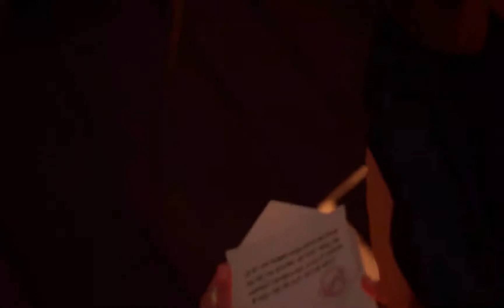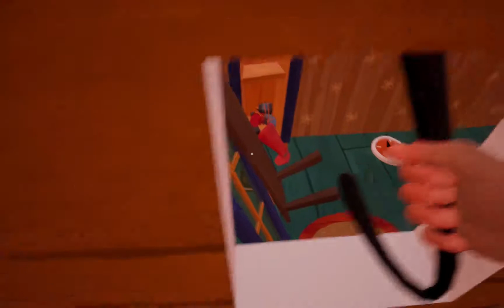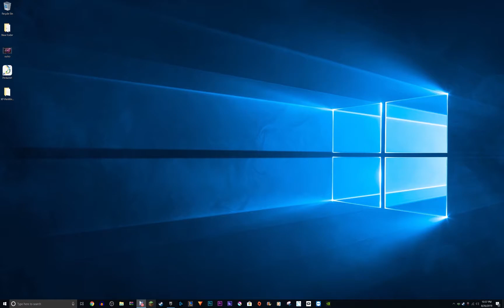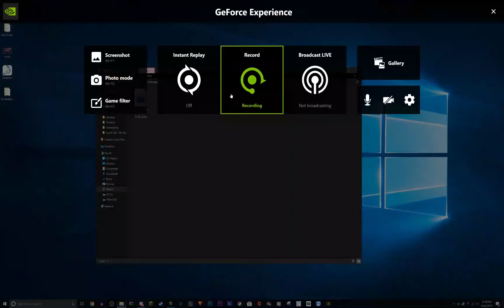Very Rage Induced Moments of Me Against My Neighbor | Hello Neighbor Part 1